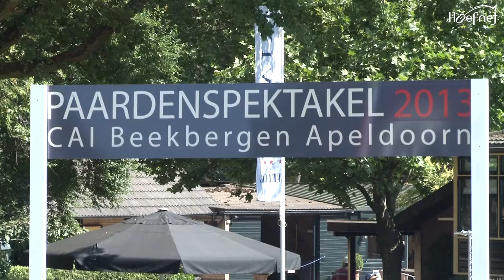Jan de Boer Dressage CAI Beekbergen 2013